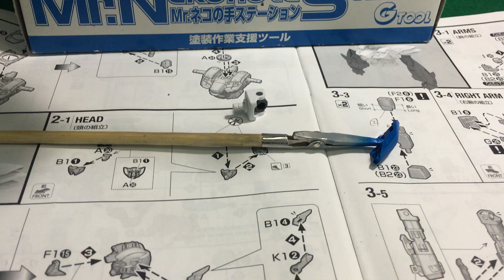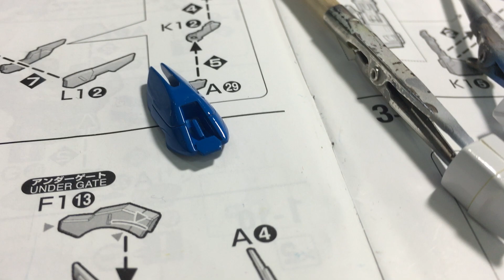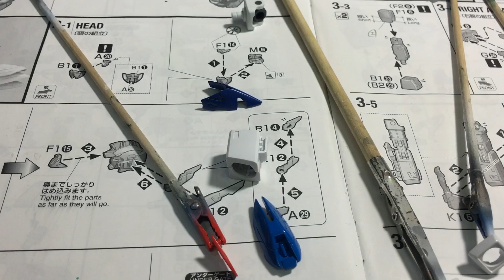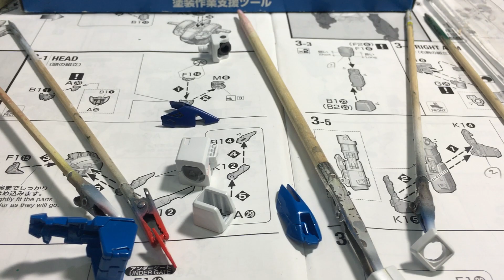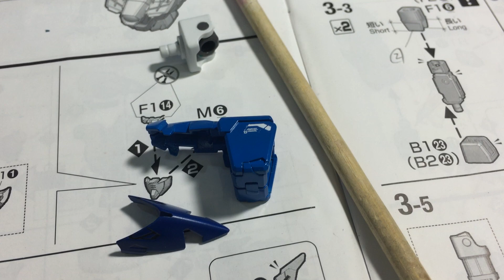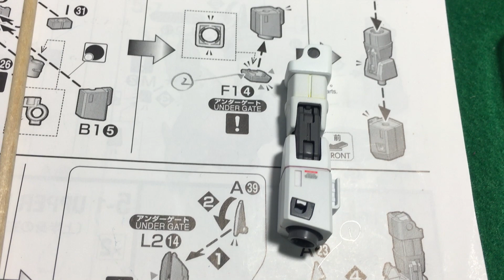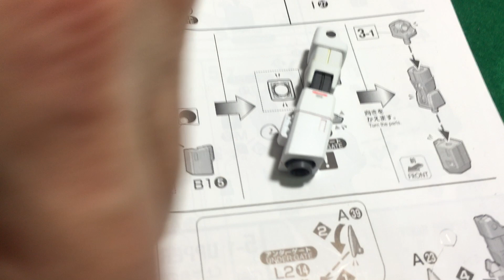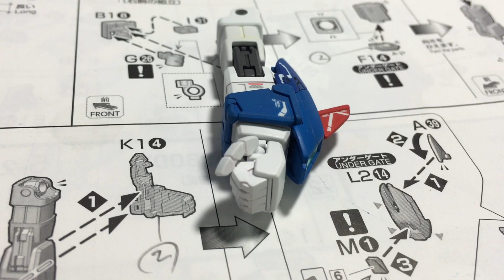師範堀井のMGウイングガンダムVer.Ka制作日誌#18 新連載！爆発的進化を見逃すな！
Sensei Horii's MG Wing Gundam Ver.Ka Production Diary #18 New Series! Don't Miss the Explosive Evolution!
以前 MG 1/100 ZGMF-X20A ストライクフリーダムガンダム フルバーストモードを完成まで連載しましたが 今回はMG ウイングガンダムVer.Ka をフル塗装でやると言いましたので 初動から完成までの軌跡を追うことにしました。

注）日常業務の合間の制作になりますので スパンがあく場合がございます